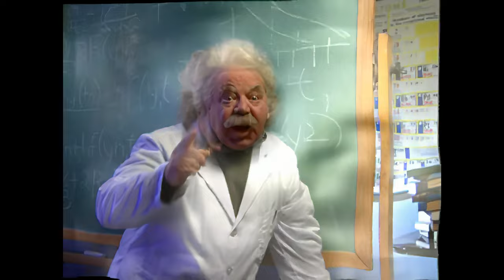Yuri’s Revenge Allied Ending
Remastered with Machine AI Cinematic